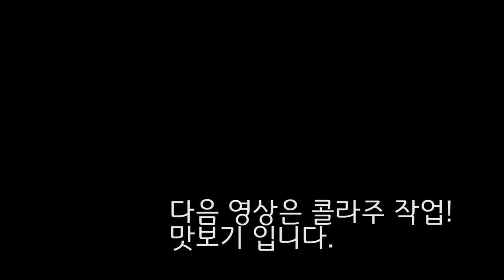[TUTORIAL] #1 천지창조: 미켈란젤로 패러디 | The Creation of Adam: michelagelo Parody || 한국화 수묵화 동양화 채색화 공필화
한국화가 김현정입니다.
유튜브 영상!
대형 작품으로 천지차이 작품 제작과정을 영상으로 보여드립니다.

천지창조는 천지창조 패러디 작품으로 결혼에 대해 재미있게 풀어본 작품입니다.
천지창조 제작 과정을 함께 보실까요?^^
작품 제작 과정 중 한복 먹선 긋기입니다.
서예를 할 때 한 번의 실수로 처음부터 다시한 경험이 있으실텐데요.
바로 같은 방식의 그림 그리는 방법입니다.
그래서 화선지에 연습을 하면서 그리게 됩니다.
이후 한복은 한지 콜라주 작업을 하게 되는데요.